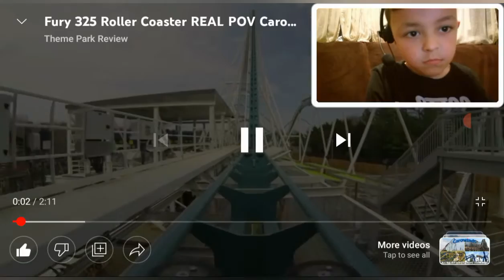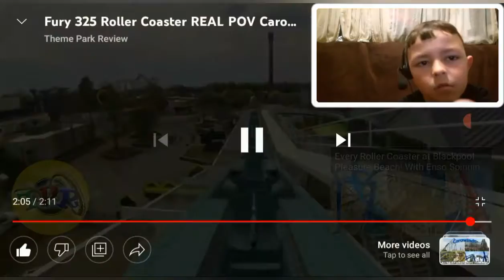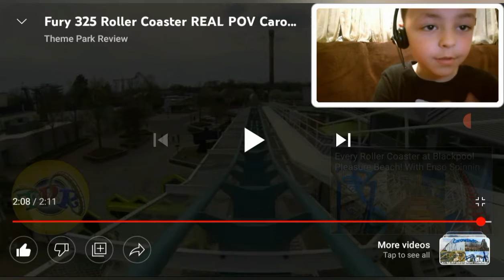Tallest Rollercoaster In The World REACTION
Where I visit and review places such as theme parks and places to have great fun.